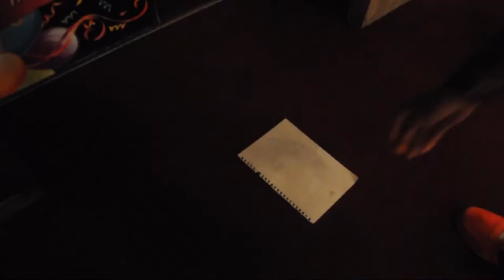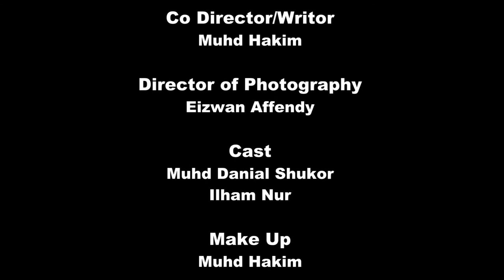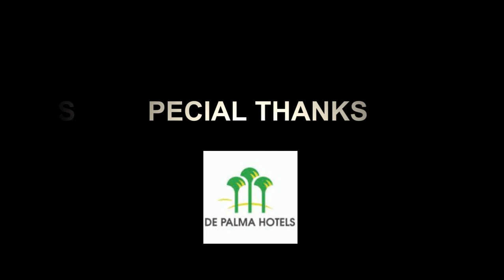The Game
This short story is about a teenage boy who was obsessed in playing video games and got stuck in a game that has been loading for a long time.

Director/Producer :- Schubrian
Co Director/Writor :- Muhd Hakim Abd Malek
Director of Photography :- Eizwan Affendy
Cast :- Muhd Danial Shukor
             Ilham Nur